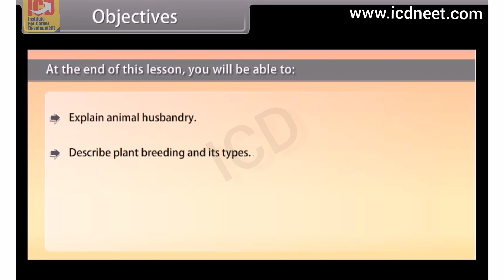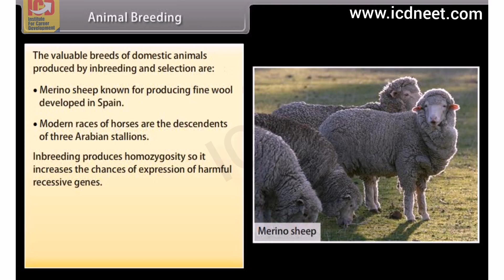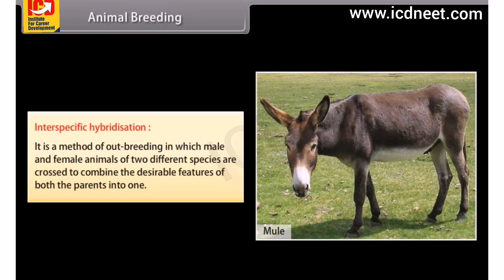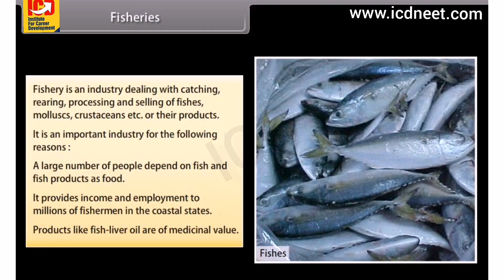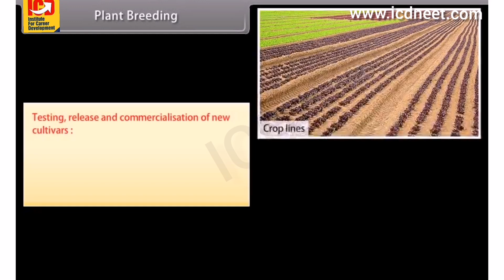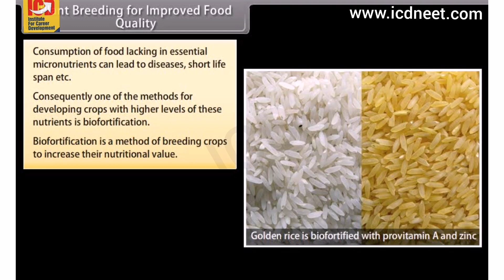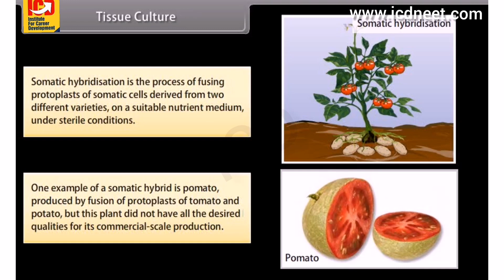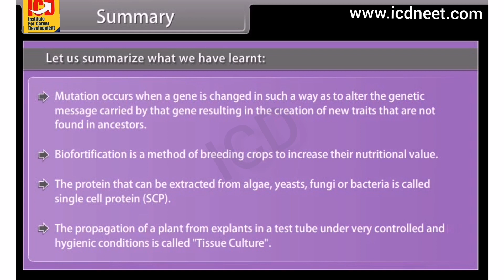Sexual Reproduction in Flowering Plant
Sexual reproduction is the process of fusion of male and female gamete resulting in the
production of a diploid zygote which ultimately develops into a new organism. All flowering
plants show sexual reproduction.

FLOWER: Flowers are the site of sexual reproduction in flowering plants.
A typical angiospermic flower has following parts arranged in four whorls. They are
Calyx, Corolla, Androecium and Gynoecium.

1.Calyx: It is the outer most whorl of the flower. It is composed of leaf like green sepals.
2. Corolla: It is the second whorl of flower and consists of number of petals.
3. Androecium: It is the third whorl of flower consisting of stamens. Stamen is the male
reproductive organ of flower. Each stamen is made up of filament and anther.
4. Gynoecium: This is the last and fourth whorl of the flower consisting of pistil or carpel. Pistil is the female reproductive organ of the flower. Each pistil is composed of ovary, style and stigma.